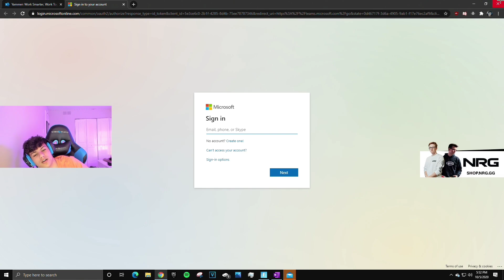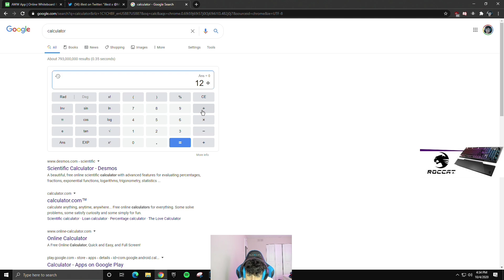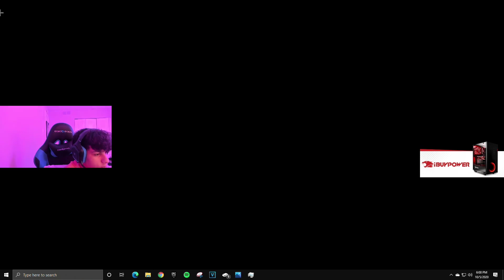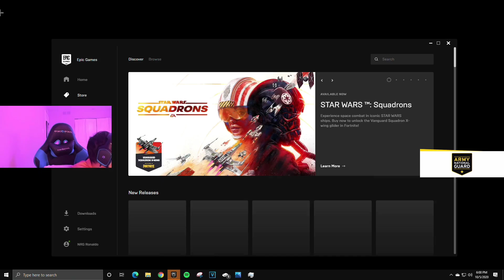RONALDO GETS *EXTREMELY* ANGRY AND BREAKS MULTIPLE THINGS! + MORE FUNNY RON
Hey there! In this channel, we will try to give you laughter and enjoyment with memorable clips from your favorite streamers such as the one and only Stable Ronaldo, the big Clix, and more! We will try to do our best to be consistent and give you guys short but enjoyable videos!

We can't thank you guys enough for the support and we'll try our best to give you guys the content you enjoy.